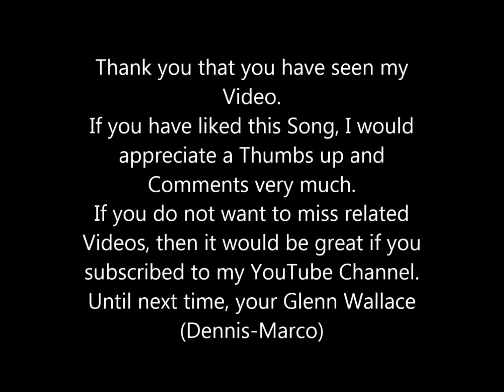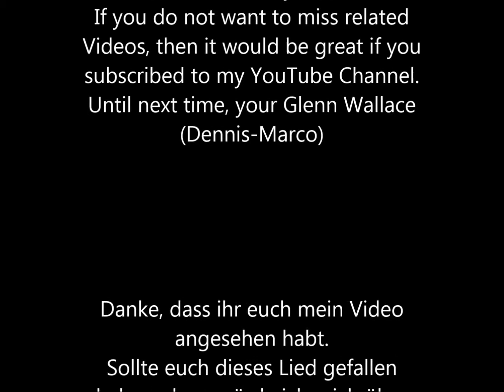The Les Humphries Singers - Terry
Happy Sounds (1974) (Decca Records) (Club-Sonderauflage) (SR International)